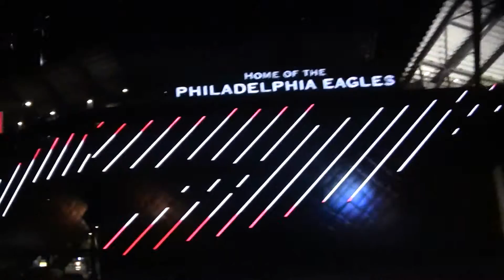Driving By Lincoln Financial Field & Wells Fargo Center In Phiadelphia, PA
figured to take a video driving by the Linc in case you guys wanted to check out the place to see what its like where One Direction had their OTRA Tour on Tuesday, September, 1st 2015. Apologies for the bad audio I had the window down So, I would be able to get a better view of the stadium Hope you Enjoy!